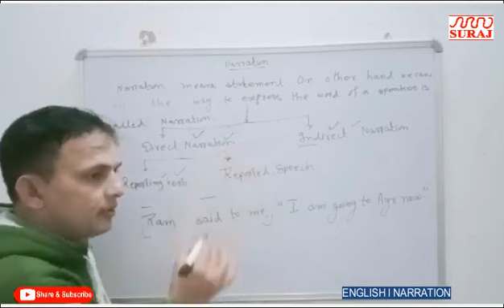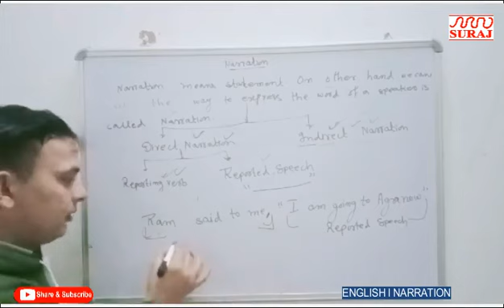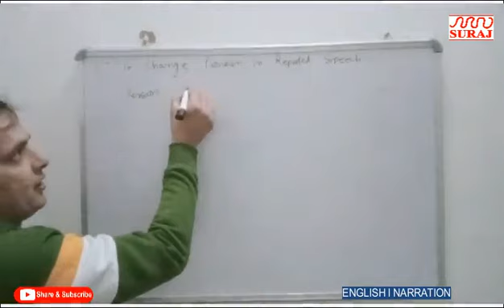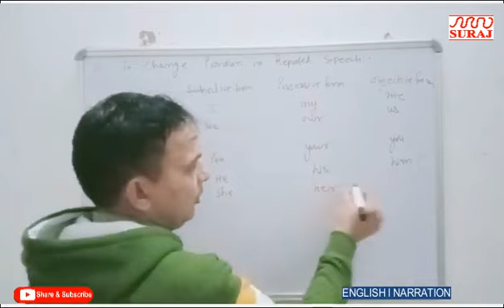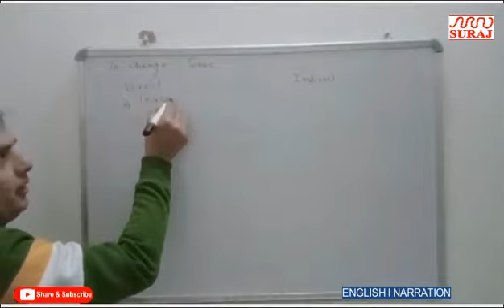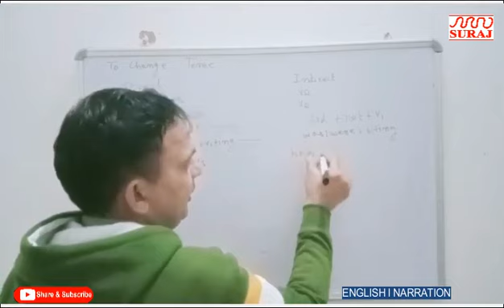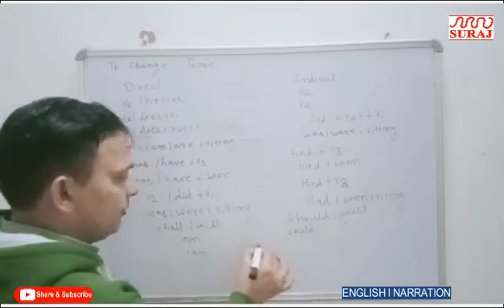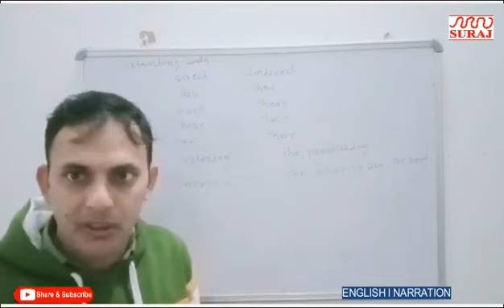SURAJ SCHOOL l 9th 10th l ENGLISH l NARRATION l SURAJ EDUCATION